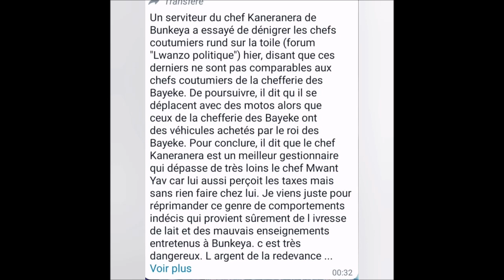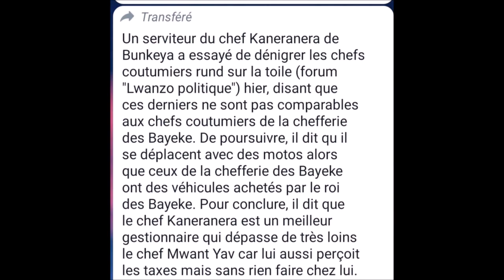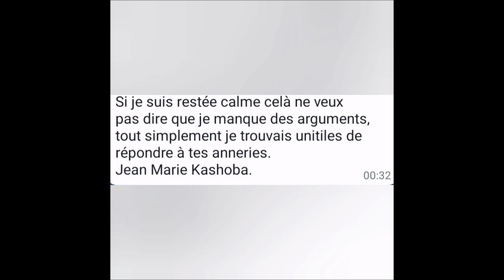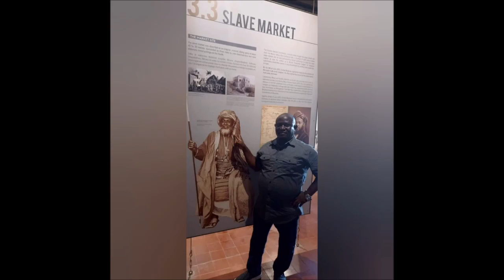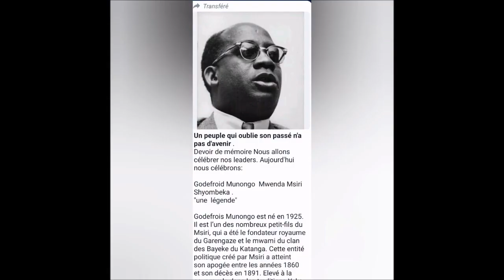BREAKING NEWS AVEC LA PRINCESSE CHANTAL NKANDU KUNDA